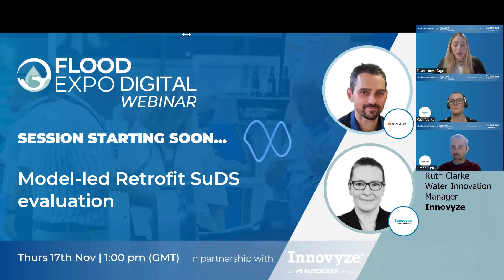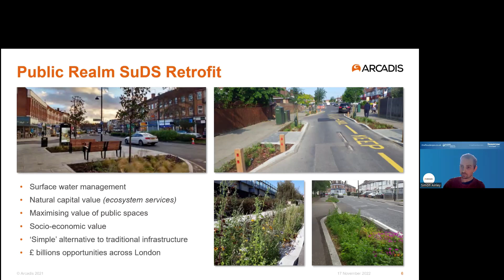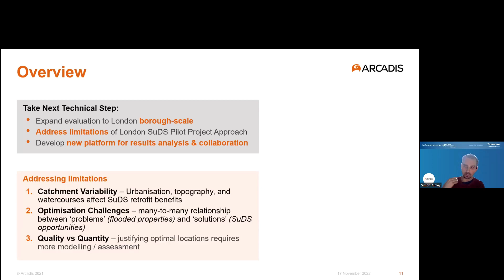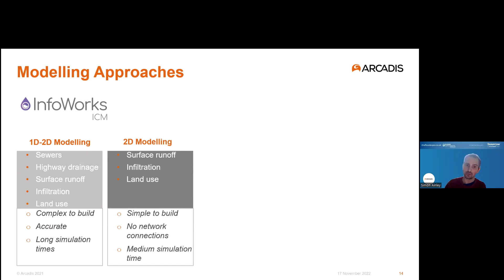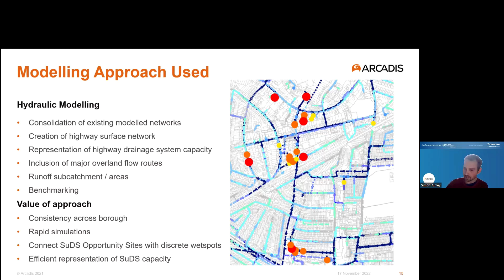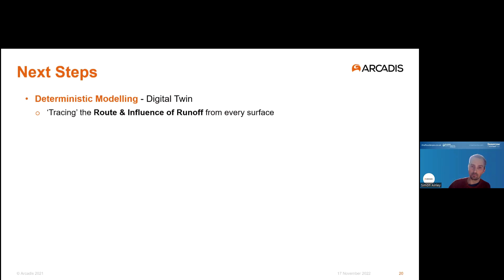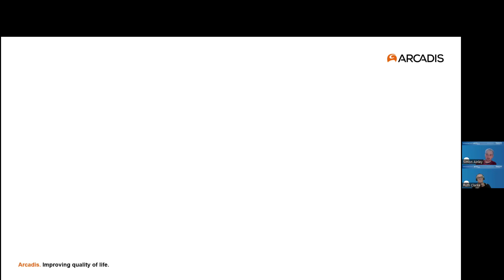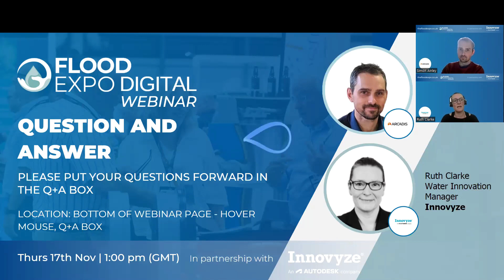Model-Led Retrofit SuDS: An Overview of Approach, Outcomes, and Future Opportunities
Listen in as Simon Ainley talks with Water Innovation Manager Ruth Clarke about Arcadis’ collaboration with the UK Environment Agency, Thames Water, Transport for London, and several London borough councils to install and quantify the financial and community benefits to a long-term commitment to retrofitting SuDS in urban environments. Ainley estimates that flood damage can be reduced by half by simply implementing SuDS in just 2% of the landscape.

In this video, we talk about:

• Utilising/adapting existing ICM 1D models
• Potential challenges in using detailed 1D-2D integrated ICM models
• Development of highway networks
• The pros and cons of running hundreds of SuDS scenario models
• Evaluating flood benefit using Python
• Identifying optimal sites and roads for investments in the SuDS retrofitting

Read more about this project on the One Water Blog

Love the water industry? Fill up on more at the Autodesk One Water blog